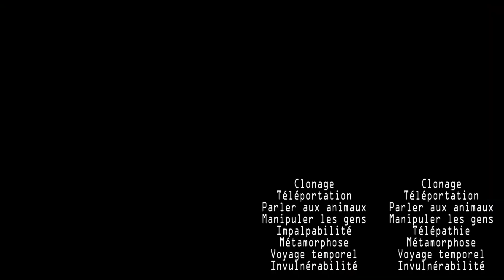Quel est le meilleur super pouvoir ? #2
Vous auriez choisi quoi dans ces duels ?